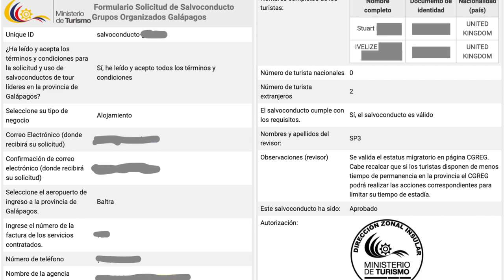Denied to get the flight to the Galapagos Islands | Trip Report | Travel Vlog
Denied to get a flight to the Galapagos Islands | Trip Report | Travel Vlog
Hi Guys, hope everyone is well 🙂

This video is about our trip report how to get to the Galapagos Islands and why we would be banned to get the flight to the Galapagos Islands, so hopefully, you will not make the same mistake!

To get the flight to the Galapagos - Baltra we went to the airport 2,5 hours in advance, everything beautiful, well planned, very happy, but you should be at Quito/Guayaquil airport earlier and I am going to tell you why.

Everyone who is going to get the flight to go to the Galapagos Islands, including Ecuadorians and foreign people, need to get a Transit Control Card and go through custom checked bags for Galapagos to have your baggage checked.

To get the Transit Control Card  and do this extra check the bags for Galapagos Islands, you need to go to the Consejo de Gobierno del Régimen Especial (Government Council of the Galápagos Special Regime), where they basically are going to check your documents and check your bags to make sure you are not taking camping equipment or any seeds, fresh/cooked food or things which will put the Galápagos Islands ecosystem in danger, and also you have to pay $20 each person

The documents you need to present are:
- Passport
- PCR test up to 96 hours (because of the COVID)
- Salvoconducto (the hotel/hostel should send it to you)

To flight to the Galapagos Islands is mandatory to have a hotel/hostel booked, and Salvoconduto is a document that the hotel certified you will be there. Don't need to book for all days, we booked only for the first days, once we didn't know where we would be after it, and it was enough.

Our main complication to get the flight was because our hostel didn't mention this Salvoconducto document. So without it, they didn't let us get on the flight.

That's was the main story, if you want to know how we did to go to Galapagos Islands, how we did to get the flight to Galapagos, watch the video, and we will tell you everything about this crazy adventure travel.

⭐ About GOHOBO Adventure Travel:

Welcome to the official GOHOBO Adventure Travel YouTube channel!

We are Stu and Ive, and we love to travel the world.

From diving with sharks in the Galapagos to trekking Everest Base Camp to the neon lights of Tokyo, or just finding a bit of paradise, traveling is awesome!

But planning can be tedious, our channel will save you time by answering all the questions we had before we went, and telling you all the things we wish we knew after we've been!

We cram all our useful info into guides on GOHOBO.net, a community for independent travel advice, including why you might love a place, and why you might not.

Hopefully, you can join us along the way!